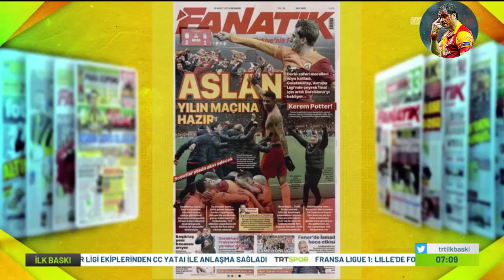Luis Campos, Kerem Aktürkoğlu'nu Rekor Bedelle Satıyor! 🔥35 Milyon EURO🔥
Galatasaray transfer gündemi ve Galatasaray transfer haberleri bu kanalda!
Burak Elmas, Domenec Torrent, Kerem Aktürkoğlu, Arda Turan, Galatasaray İlk 11, Galatasaray Kadrosu, Maç Sonu Basın Toplantısı.